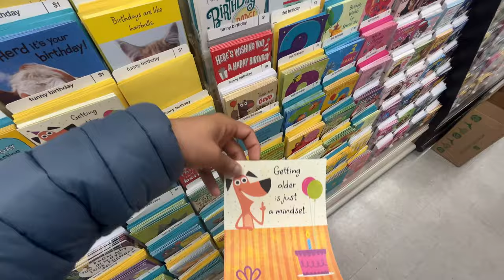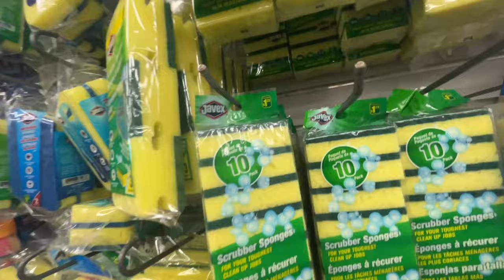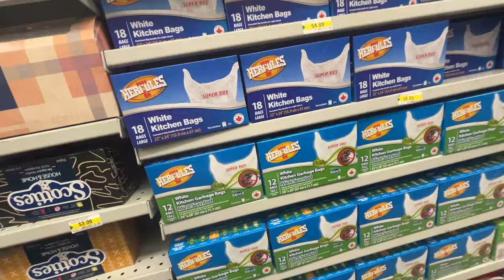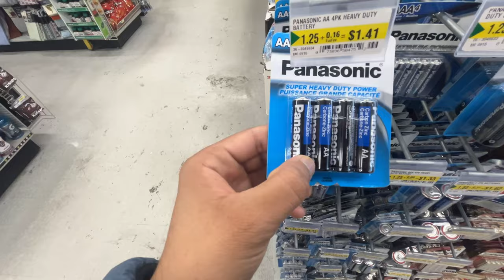Dollarama tour 🇨🇦|| Cheapest store in canada || International student || Vlog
Part time job in canada
International student in canada
Conestoga college doon campus
Finding part time job
Dollaram canada
1 dollar store in canada
Best store in canada for students
Reality of part time job in canada